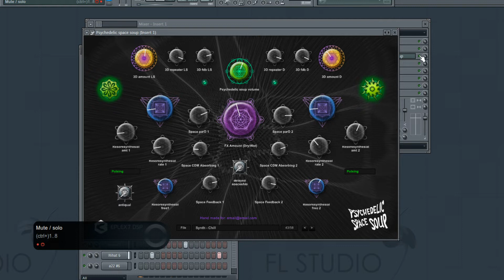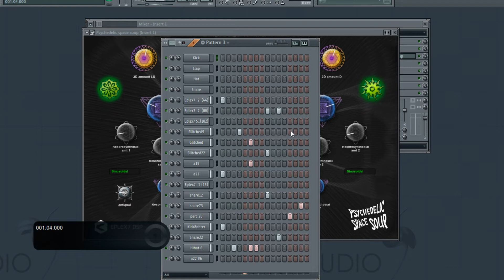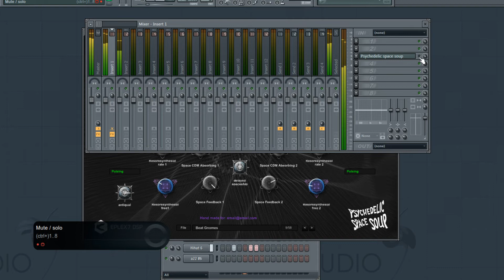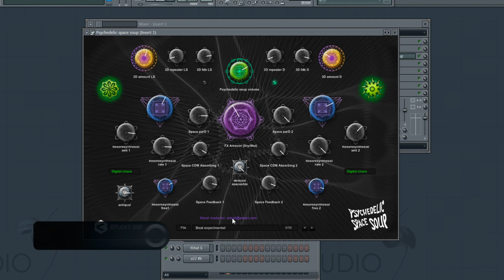Create magic experimental psychedelic chill beat with Eplex7 Psychedelic space soup VST effect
Create magic experimental psychedelic chill beat with Eplex7 Psychedelic space soup VST plugin effect.